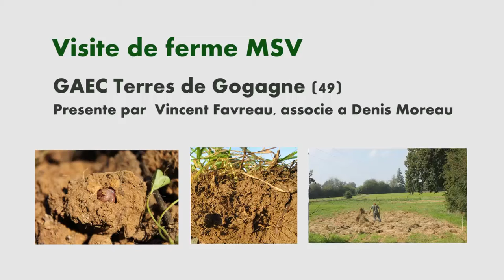Gaec Terres de Gogane: machinisme (7/6)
Situés dans le 49, Denis et Vincent produisent des légumes diversifiés sur plus de 2ha. S'inspirant de principes de l'Agriculture de Conservation, ils intègrent des couverts végétaux dans leur rotation de manière systématique.